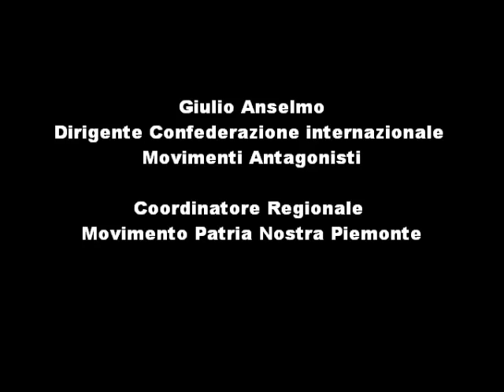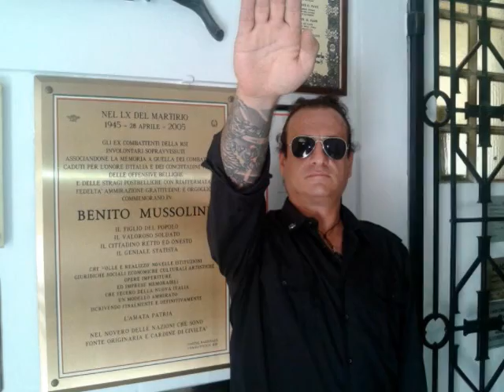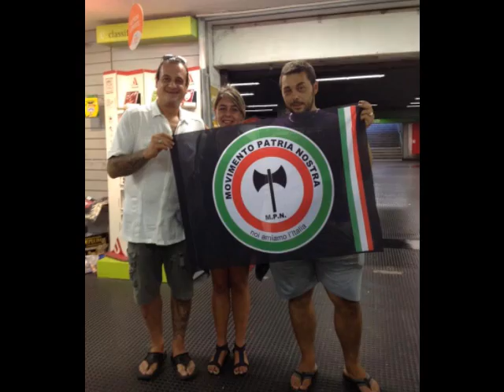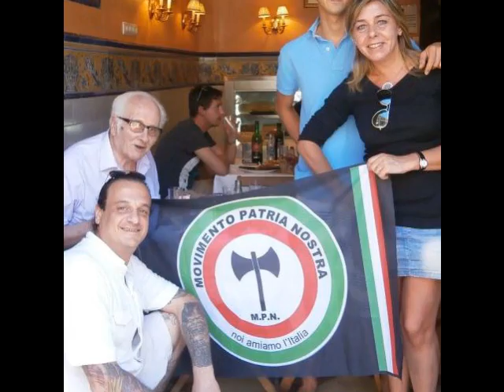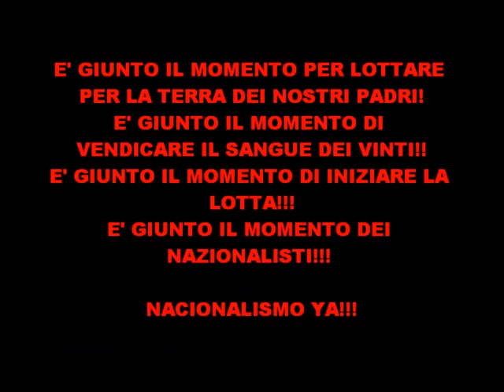Giulio Anselmo Dirigente del C.I.M.A.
Video dedicato a Giulio Anselmo Dirigente del CIMA e Coordinatore Regionale del Movimento Patria Nostra Piemonte